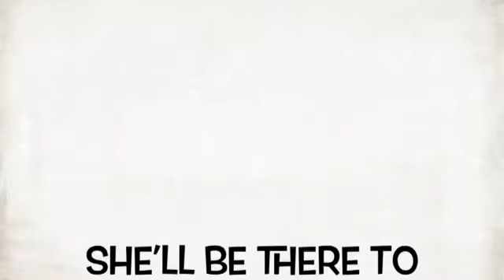Emmets life! part 1. episode 1.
this is a series that i'm making about Emmet's life after the lego movie. he goes now on wonderful, exciting and scary adventures! make sure to subscribe to see when new videos about him come up!